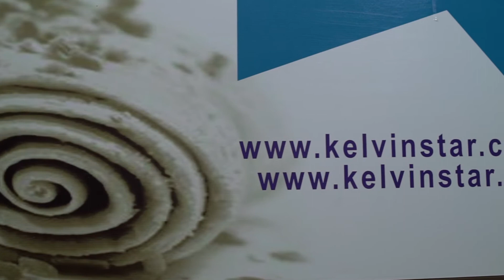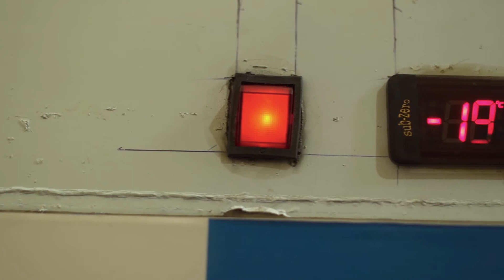Fried/Roll/Tawa ice cream machine.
Think Beyond the Future!